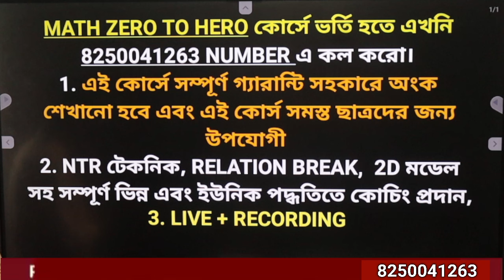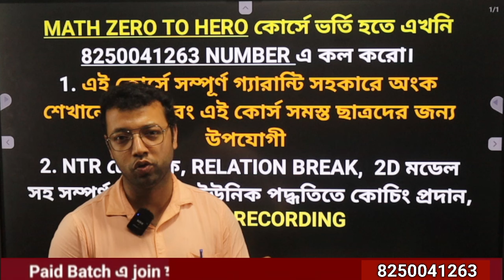নববর্ষেরBest Motivation তার সাথে নববর্ষের বিশেষ অফার